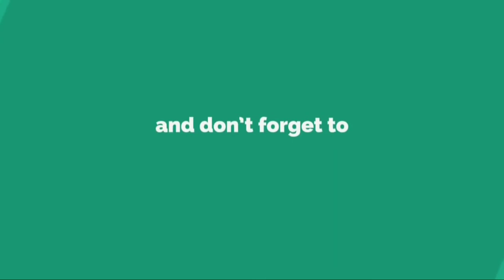Insan ko kabhi bhi apni aukat nahi Bholna chahiye | very important Bayan | Mufti Zaid Sahab.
ᴀssᴀʟᴀᴍᴜᴀʟᴀɪᴋᴜᴍ ᴡᴀ ʀᴀʜᴍᴀᴛᴜʟʟᴀʜɪ ᴡᴀ ʙᴀʀᴀᴋᴀᴛᴜʜ 🤝🤝🤝

ᴀᴀᴘᴋᴀ ʜᴀᴍᴀʀᴇ ʏᴏᴜᴛᴜʙᴇ ᴄʜᴀɴɴᴇʟ ᴘᴀʀ ᴀᴀɴᴇ ᴋᴇʟɪʏᴇ ʙᴀʜᴜᴛ ʙᴀʜᴜᴛ sʜᴜᴋʀɪʏᴀ 🤲🤲🤲

ᴀɢᴀʀ ᴀᴀᴘ ʜᴀᴍᴀʀᴇ ᴄʜᴀɴɴᴇʟ ᴘᴀʀ ᴘᴇʜʟɪ ᴍᴀʀᴛᴀʙᴀ ᴀᴀʏᴇ ʜᴀɪɴ
ᴀᴜʀ ᴀᴀᴘɴᴇ ᴀʙʜɪ ᴛᴀᴋ ʜᴀᴍᴀʀᴇ ʏᴏᴜᴛᴜʙᴇ ᴄʜᴀɴɴᴇʟ ᴋᴏ sᴜʙsᴄʀɪʙᴇ ɴᴀʜɪ ᴋɪʏᴀ ʜᴀɪ ᴛᴏ ᴘʟᴇᴀsᴇ ᴀʙʜɪ sᴀʙsᴇ ᴘᴇʜʟᴇ ʜᴀᴍᴀʀᴇ ᴄʜᴀɴɴᴇʟ ᴋᴏ sᴜʙsᴄʀɪʙᴇ ᴋᴀʀᴅᴇɪɴ ᴀᴜʀ ʙᴇʟʟ ɪᴄᴏɴ ᴋᴏ ʙʜɪ ᴘʀᴇss ᴋᴀʀᴅᴇɪɴ ᴛᴀᴋɪ ʜᴀᴍᴀʀᴇ ʜᴀʀ ɴᴀʏɪ ᴠɪᴅᴇᴏ ᴋɪ ɴᴏᴛɪғɪᴄᴀᴛɪᴏɴ ᴀᴀᴘᴋᴏ sᴀʙsᴇ ᴘᴇʜʟᴇ ᴘᴀʜᴏɴᴄʜ ᴊᴀʏᴇɪ.

2️⃣ *ғᴀᴄᴇʙᴏᴏᴋ ᴀᴄᴄᴏᴜɴᴛ*

3️⃣ *ɪɴsᴛʀᴀɢʀᴀᴍ ɪ'ᴅ*

Muftizaidpalanpuri

 *sᴘᴇᴀᴋᴇʀ:*  ʜᴀᴢʀᴀᴛ ᴍᴜғᴛɪ ᴢᴀɪᴅ sᴀʜᴀʙ ғᴀʟᴀʜɪ ᴘᴀʟᴀɴᴘᴜʀɪ ᴅʙ.

*ᴜsᴛᴀᴅᴇ*
 ᴛᴀғsɪʀ o ʜᴀᴅᴇᴇs

 *ᴍᴀᴅʀᴀsᴀ* :🕌
ᴊᴀᴍɪᴀ ɴᴏʀᴜʟ ɪsʟᴀᴍ
ᴍᴏᴛɪ ᴅᴀᴍᴀɴ.